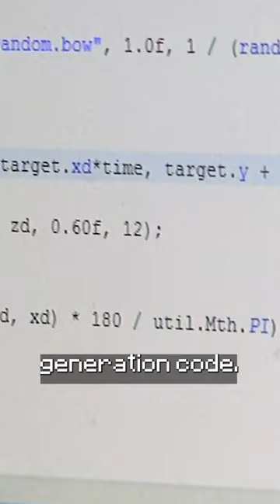why this player walked 5,765,878 blocks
Kurt J. Mac is walking 12,000,000 blocks to the Minecraft Beta 1.8 Far Lands. But why...?